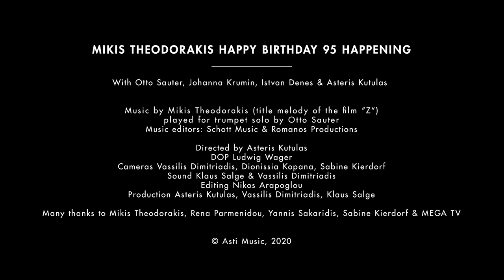Mikis Theodorakis 95 Happening with Otto Sauter, playing the title motive of the film Z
Mikis Theodorakis 95 Happening
with Otto Sauter, Johanna Krumin, Istvan Denes & Asteris Kutulas

Music by Mikis Theodorakis (film Z title motive), played by Otto Sauter

Directed by Asteris Kutulas
DOP Ludwig Wager
Cameras Vassilis Dimitriadis, Dionissia Kopana, Sabine Kierdorf
Sound Klaus Salge & Vassilis Dimitriadis
Editing Nikos Arapoglou
Production Asteris Kutulas, Vassilis Dimitriadis, Klaus Salge

Many thanks to Mikis Theodorakis, Rena Parmenidou, Yannis Sakaridis, Sabine Kierdorf & MEGA TV